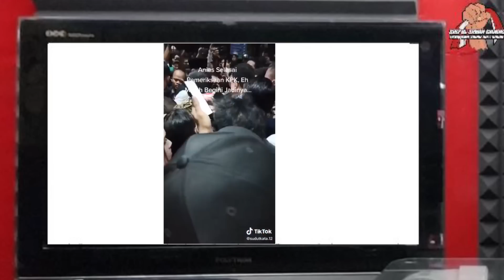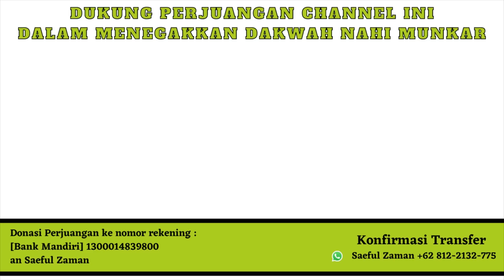ANIES MEMANG ANEH !! Masyaa Allah... Mau Direndahkan, Malah Ditinggikan Derajatnya Oleh Allah SWT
ANIES MEMANG ANEH !! Masyaa Allah... Mau Direndahkan, Malah Ditinggikan Derajatnya Oleh Allah SWT | Pulang dari KPK, Kok malah jadi gini ? | YANG LAIN TAKUT, KOK ANIES MALAH ...